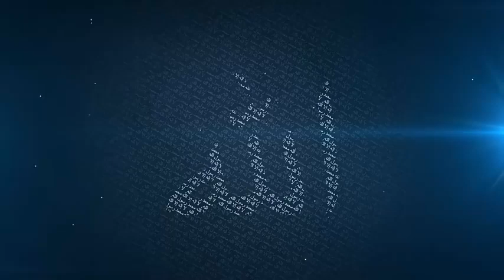The Story of Prophet Musa (A S) ** Ayaat Conference Philippines ** Mufti Menk